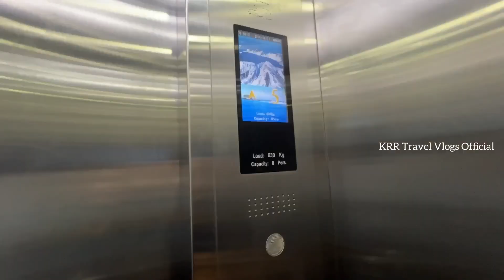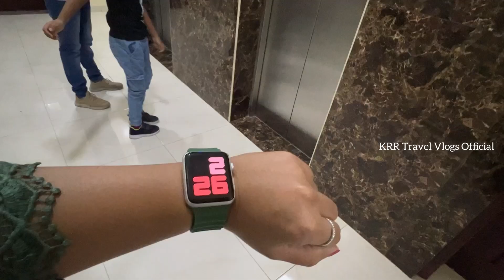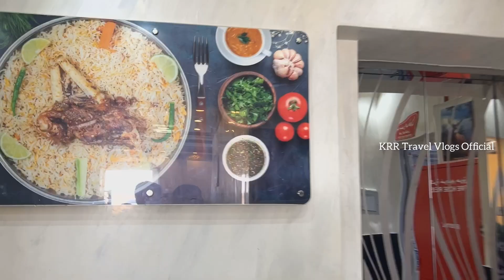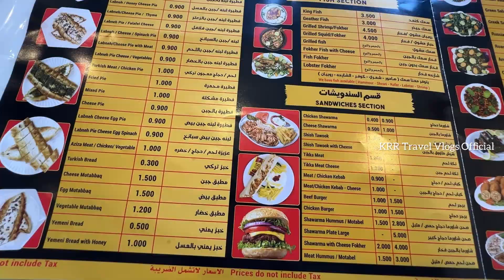Exploring Omani Food | Oman Travel Series Malayalam | Muscat Travel Vlogs KRR Travel Vlogs Official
Al Dhiyafa Palace Hotel - Our adventure began at this stunning oasis of comfort and elegance. From the moment we arrived, we were enveloped in the warm embrace of Omani hospitality. The hotel’s majestic architecture and grandiose interiors made us feel like we were living in a palace! Our room was a haven of relaxation, featuring plush beds and breathtaking views of the city skyline.And let's not forget the luxurious amenities: a sparkling pool perfect for a refreshing dip, a serene spa for ultimate relaxation, and a breakfast buffet that set us up for a day of exploration with a delicious array of options!

Culinary Adventure  After soaking up the luxury, it was time to satisfy our taste buds. We ventured to one of Muscat’s culinary hotspots, and wow, did we hit the jackpot!  This restaurant was a food lover’s paradise. Every dish was a masterpiece, blending traditional Omani flavors with innovative twists that left us craving more. From the rich and spicy kebabs to the delectable seafood, every bite was a celebration of taste and culture. And the ambiance? Absolutely charming, with cozy decor and a vibe that made our dining experience even more special.

Let’s explore the beauty and flavors of Muscat together. Dive in and get ready to be inspired!

Watch now and let’s make unforgettable memories in Muscat!

saudi srabia travel
tourist places vlog
4k tourist places
abu dhabi tourist places malayalam
dubai life vlog
riyadh to dubai by road
mountain travel vlog
dubai travel guide malayalam
muscat tourist places malayalam
saudi to oman by road
muscat city tour

- Al Dhiyafa Place Hotel
- Salalah Oman
- Muscat Oman
- Oman attractions
- Muscat attractions
- Oman hotels
- luxury hotels Oman
- Salalah travel guide
- Oman tourism
- hotel reviews
- travel vlogs
- Middle East travel
- vacation in Oman
- best hotels in Salalah
- Salalah attractions
- Oman travel tips
- luxury hotels in Oman
- fine dining restaurants in Oman
- top 10 hotels in Oman
- Oman travel guide
- best seafood restaurant in Oman
- 5-star hotels in Muscat
- local cuisine in Oman
- family-friendly hotels in Oman
- hidden gems in Oman
- unique dining experiences in Oman

oman travel vlogs
oman travel videos Malayalam
muscat travel vlogs
muscat travel videos Malayalam
muscat vlog
oman travel series
muscat travel series Malayalam
oman travel Malayalam
oman best places to visit
best places to visit muscat
muscat museum
muscat park
national museum oman
oman travel guide Malayalam
oman city tour
muscat city tour
muscat travel tour
muscat travel vlogs
muscat car vlogs
Muttrah soup muscat
mattrah soup muscat
muttrah fort
muscat fort
muscat park
muscat mall
muscat city tour
muscat night drive
muscat tour Malayalam
muscat beach
muscat place and museum
muscat boating
oman boating
muscat aquarium oman
oman aquarium
oman souq
royal opera house Muscat
muscat beach
muscat grand mosque
grand mosque muscat
sultan qaboos grand mosque
oman history
History of oman
oman history
muscat travel series
muscat fort
muscat night drive
muscat tour Malayalam

Muscat city tour
Muscat Oman
Oman capital city
Muttrah Souq
Al Jalali Fort
Al Mirani Fort
Qurum Natural Park
Muscat attractions
Omani culture
Oman travel guide
Middle East travel
Muscat landmarks
Oman sightseeing
Muscat city tour
Muscat attractions
Muttrah Souq
Al Jalali Fort
Al Mirani Fort
Royal Opera House
Qurum Park
Omani culture
Muscat sightseeing

krrtravelvlogsofficial